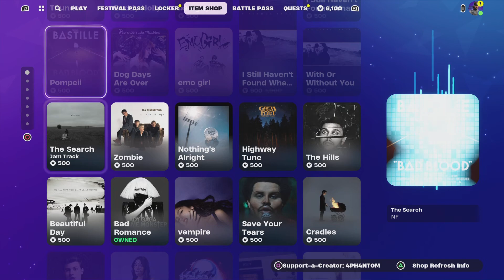The Cock from Fortnite